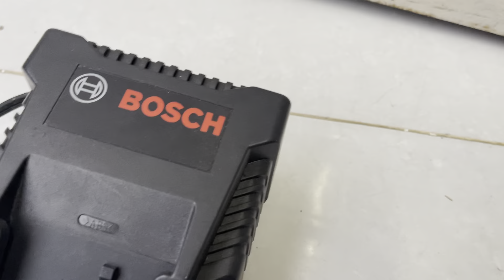Bosch GDX18v | pin Bosch 4Ah , sạc Bosch Giá 3tr3 combo Lh 0962232180 Tùng